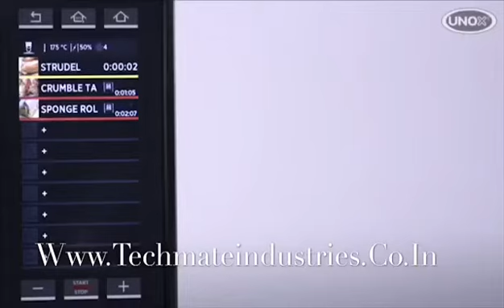Unox Bakertop Mind Map Plus Part-2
How to Bake with Bakertop Mindmap Plus